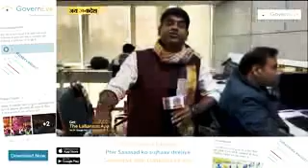पहली बार प्रेसवार्ता मे शामिल हुए प्रधान सेवक जी, आखिर क्या मजबूरी आचुकी जनाब को..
पहली बार प्रेसवार्ता मे शामिल हुए प्रधान सेवक जी, आखिर क्या मजबूरी आचुकी जनाब को.. कांग्रेस की विध्वा का भी जुमला काम नहीं आया..पप्पू भी नहीं..